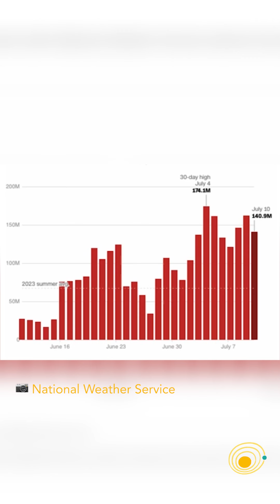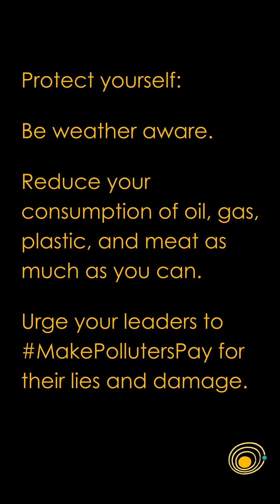The Extreme Weather Report⁠, July 11, 2024.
ABOUT:
Yellow Dot Studios is a non-profit production studio founded by Academy Award-winning writer-director-producer Adam McKay to fight back on climate disinformation and inaction.